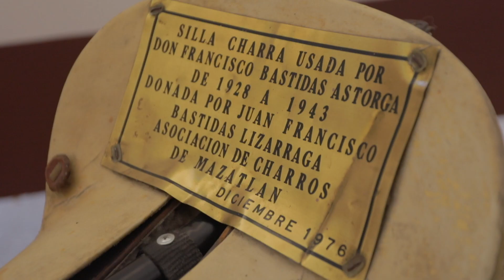CAPSULAS DE CHARRERIA (NUESTROS ORÍGENES) - CONGRESO NACIONAL CHARRO AGUASCALIENTES 2021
CAPSULAS DE CHARRERIA (NUESTROS ORÍGENES)
COMO NACE LA CHARRERIA EN LOS CAMPOS Y LAS HACIENDAS
- CONGRESO NACIONAL CHARRO AGUASCALIENTES 2021

fanaticada